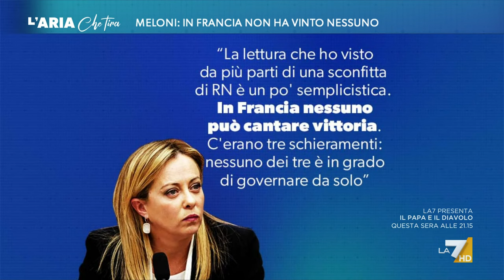Antonio Caprarica: "Il tribuno Mélenchon non può prendersi il governo perché la nomina del ...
Antonio Caprarica: "Non so se il risultato elettorale in Francia coincida davvero con le aspettative politiche di Macron, temo di no. La Francia riscopre gioie e dolori della repubblica parlamentare".